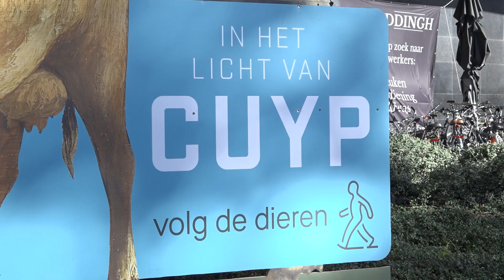Cuyp schilderde vooral veel koeien, maar kopieerde ze ook vaak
Albert Cuyp wordt niet alleen geroemd om zijn ‘gouden licht’, maar ook door het gebruik van beesten. Vooral koeien waren zijn favoriet. De Dordtse kunstenaar schilderde zijn koeien als ‘waardige dieren’, maar tegelijkertijd was hij ook een beetje een photoshopper avant la lettre: “De exact zelfde houding in een andere setting op een ander schilderij.”

"De veeteelt en zuivelindustrie waren relatief nieuw in de 17e eeuw. Kaas en boter waren belangrijke export producten,” verklaart Sander Paarlberg, conservator van het Dordrechts Museum. Er werd veel geld aan de koeien verdiend en dus zag de Dordtse elite deze geschilderde koeien graag in hun huis hangen.

Meer lezen?